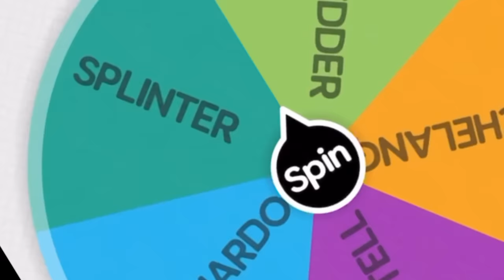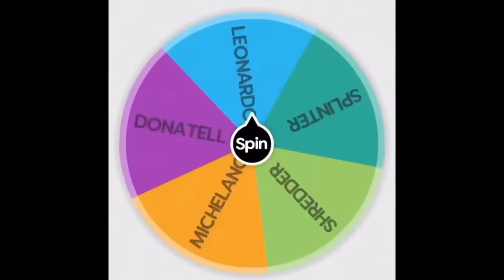The NEW *RANDOM* NINJA TURTLES Challenge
Today we are doing the brand new Ninja Turtles challenge in Fortnite! Let's go eat some pizza